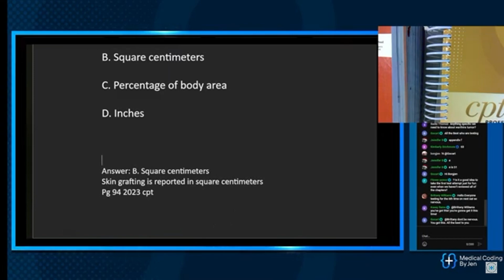Q & A with Medical coding by Jen Integumentary How are skin grafts coded AAPC CPC AHIMA NHA Examples